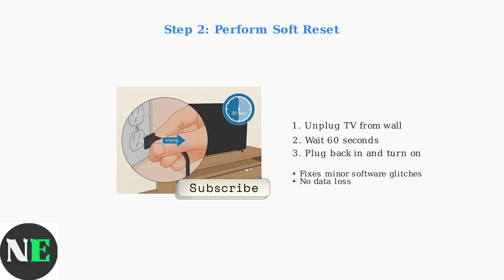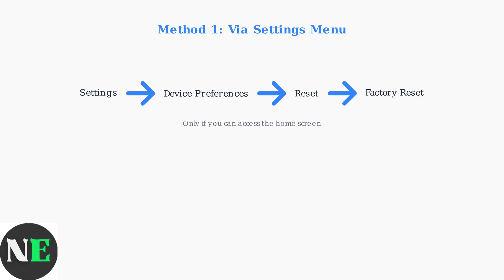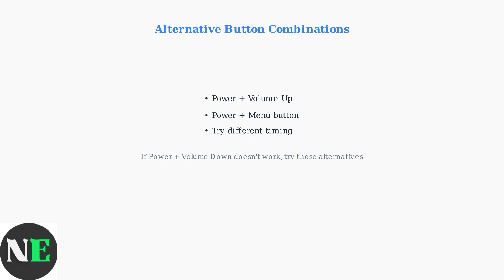How to Fix Skyworth Android TV Stuck on Loading Screen – Clear Cache via Recovery or Reset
In this comprehensive tutorial, we will guide you through the process of fixing your Skyworth Android TV that is stuck on the loading screen. If you’re experiencing this frustrating issue, don’t worry! We will demonstrate how to clear the cache via recovery mode and perform a factory reset if necessary. Follow our step-by-step instructions to restore your TV to optimal performance. Whether you’re a tech novice or an experienced user, this video will provide you with the essential tips you need to troubleshoot your device effectively.